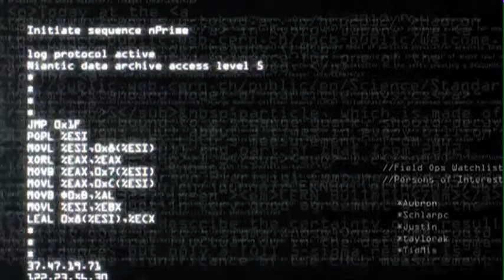Tech Time With Jay 09/23/2015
On this weeks tech time with jay, i take a look at the app ingress, an app that uses the same functions that pokemon go will use